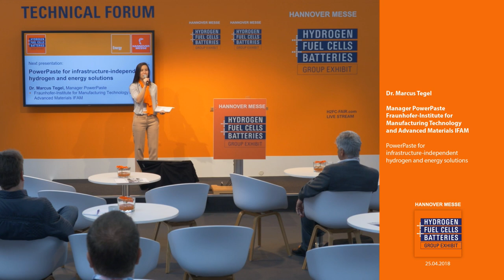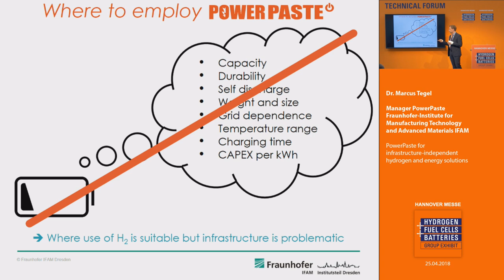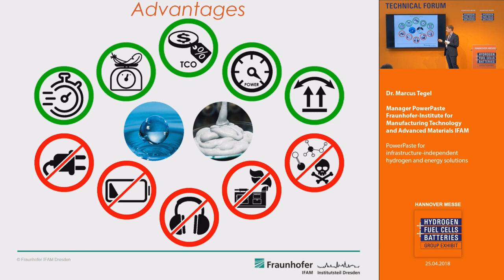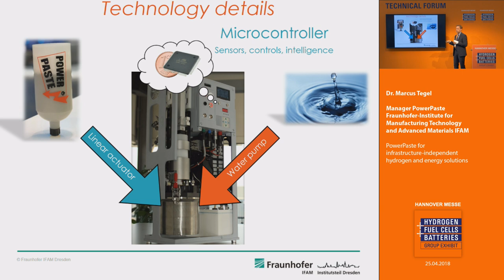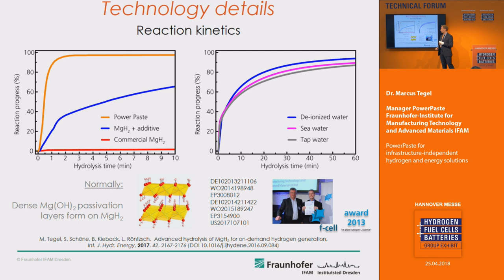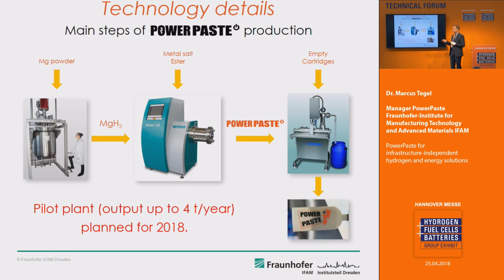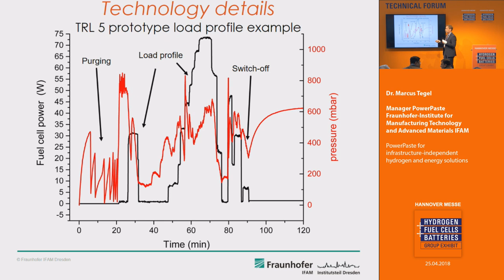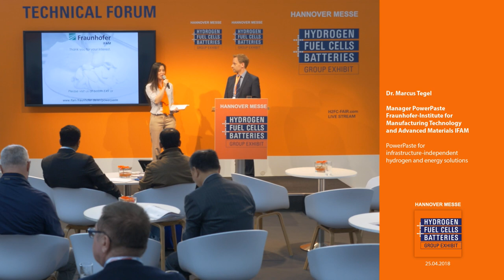PowerPaste for infrastructure-independent hydrogen and energy solutions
Dr. Marcus Tegel, Manager PowerPaste
Fraunhofer-Institute for Manufacturing Technology and Advanced Materials IFAM